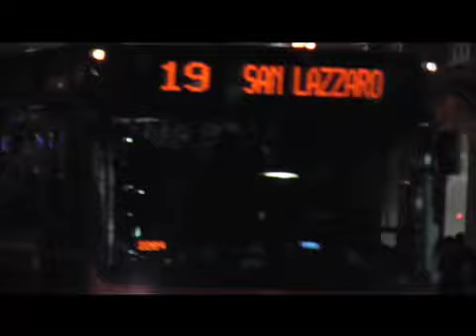trailer footage naffintusi FILMZERO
trailer footage naffintusi FILMZERO orazio guarino mauro diciocia marco santoro unofficial trailer film zero